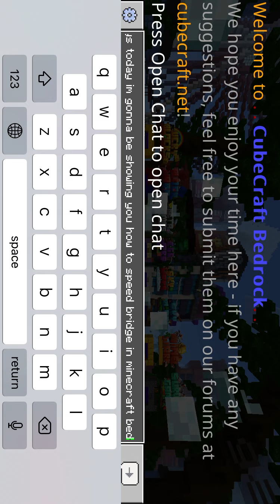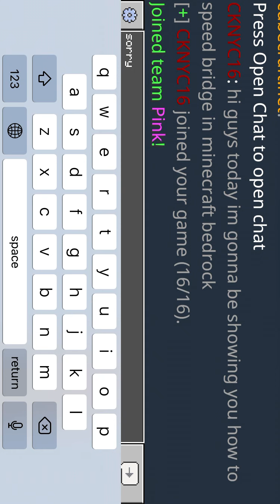How to speed bridge Minecraft bedrock